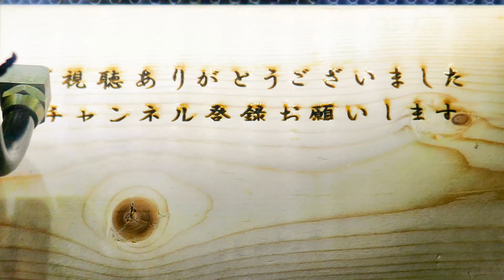樹液に集まる大量のアリ（キイロシリアゲアリ）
樹液に集まる大量のアリを撮影してみました。
夏頃になると樹液に色々な昆虫が集まっていて面白いですね。